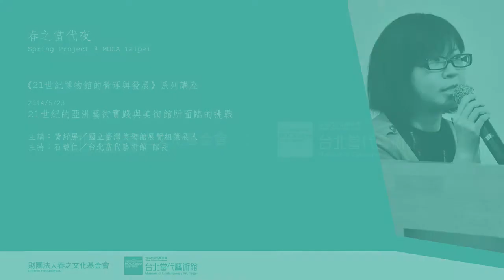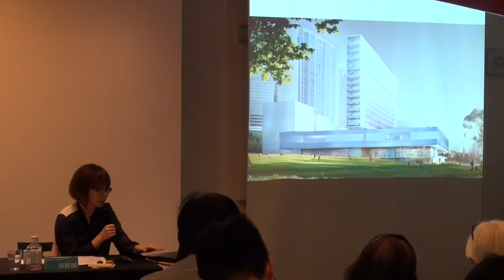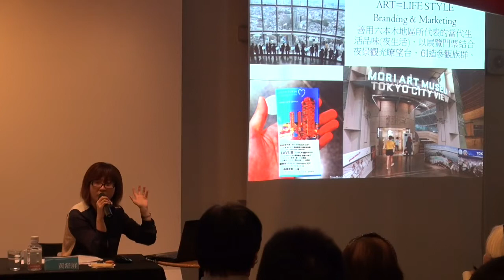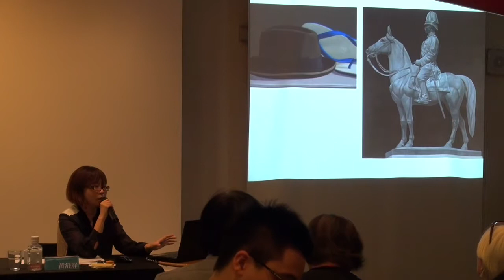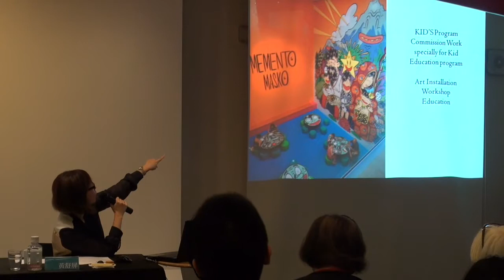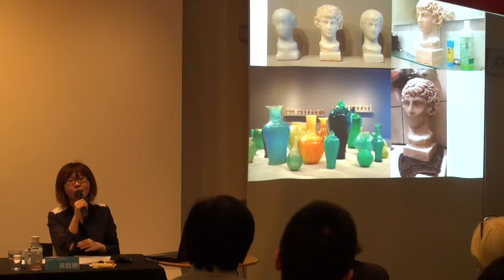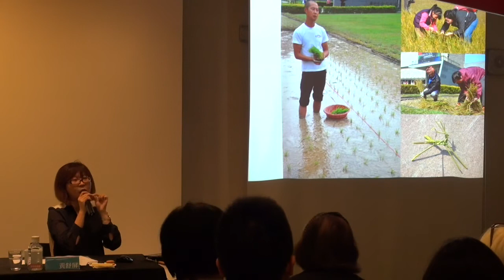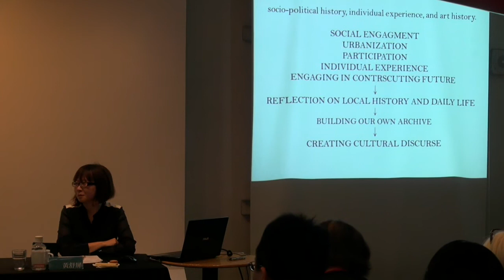21世紀的亞洲藝術實踐與美術館所面臨的挑戰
日期：2014/05/23(五) 19:00~21:00
主持人：石瑞仁／台北當代藝術館 館長
主講人：黃舒屏／國立臺灣美術館展覽組策展人

講座綱要：
隨著亞洲當代藝術的發展趨勢，近年來在中國、香港、韓國、新加坡等地陸續建立新的美術館，而這些新的美術館的出現及其定位，和過去亞洲在上個世紀所建立的美術館形制和操作方式大為不同，而當代藝術的實踐方式已經大大超越了機構所能想像的形式，這意味著機構化的思維，傳統的展示策略及經營模式也將面臨嚴峻而新穎的挑戰。
當藝術家的創作實踐愈發多元，越來越走向現實生活空間的介面，強調其社會行動力，而眾多替代性展演機構開始出現，加上跨域性的國際性藝術競態，在21世紀的今日，美術館的功能性要如何維持及突破？藝術家們和美術館之間的關係又是如何的演化？美術館的時代性和競爭力如何建立？這些問題希望在本次講座裡和大家一起分享及討論。

Challenges for the 21st Century: Contemporary Art Practices and Museums in Asia
Along with the developments in contemporary art in Asia in recent years, new museums have been established one after another in countries including China, Hong Kong, Korea, and Singapore. The emergence of these new museums and their positioning differ greatly from the form and function of Asian museums established over the course of the previous century. The realization of contemporary art has far exceeded the possible forms of institutional imagination, and tough challenges are ahead for implicitly institutionalized thought processes, traditional exhibition strategies, and management methods.
As the creative practices of artists become increasingly diverse and advance toward an interface with the reality of living spaces, an emphasis on social mobility and alternative performance institutions has begun to emerge. Combined with a movement toward an international and interdisciplinary artistic environment, how do we maintain and transcend the museum’s function in the 21st Century? How has the relationship between artists and the museum evolved? How does a museum establish its temporal relevance and competitiveness? These issues will be shared and discussed at this lecture.